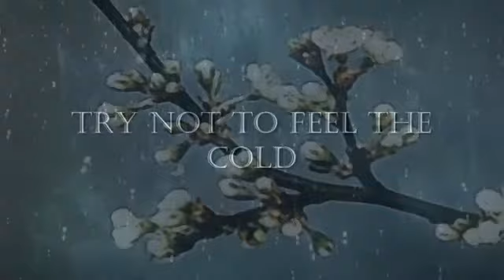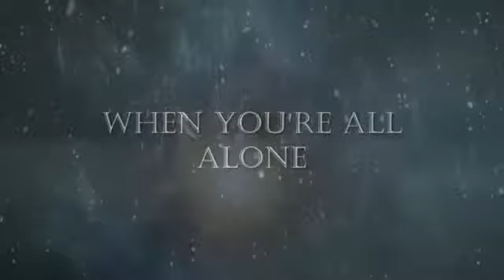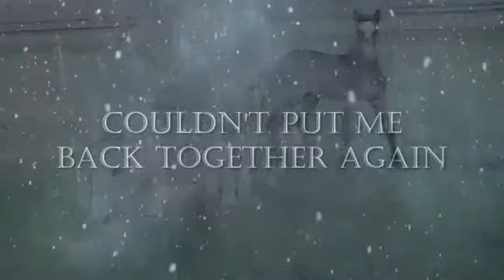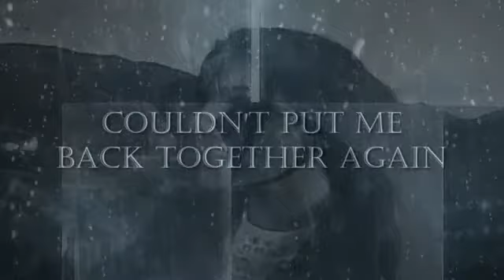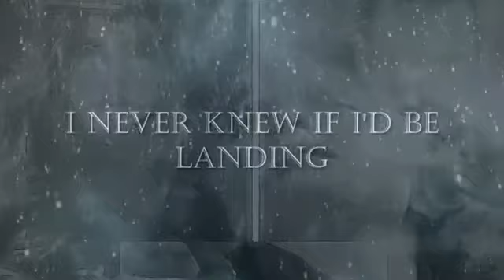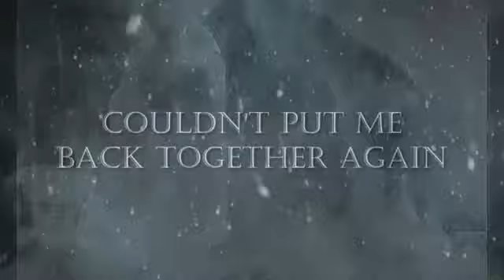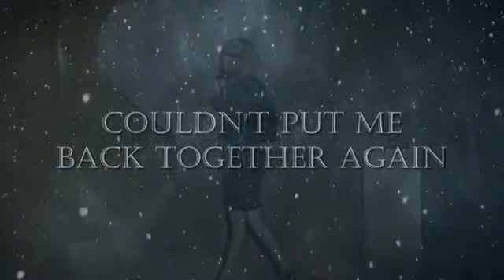KARMINA - ALL THE KING'S HORSES TCJ EXTENDED REMIX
This is almost a duplicate of the shorter single-version -- with an extra two minutes of the song for your enjoyment of this very cool single.

Also HAS the original video edit PLUS lyrics...